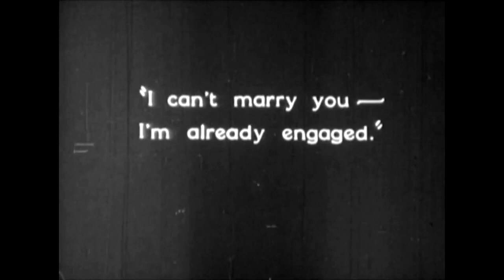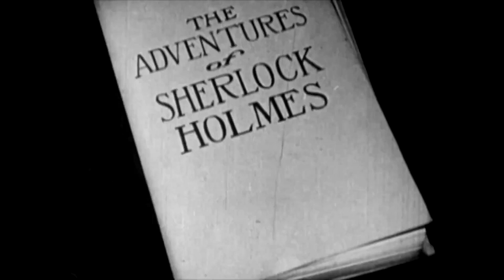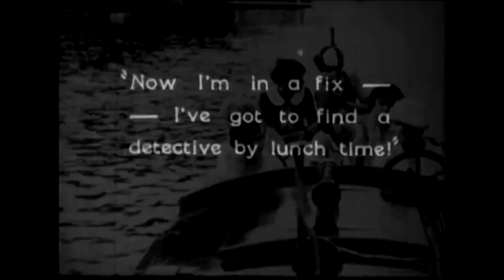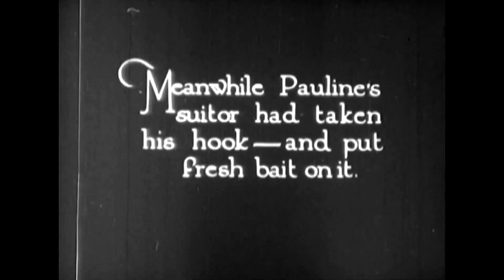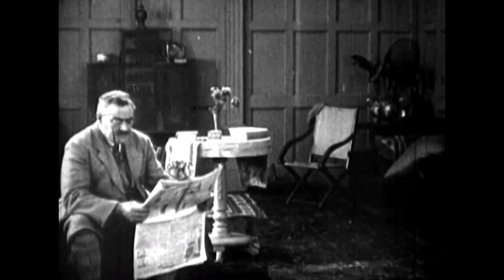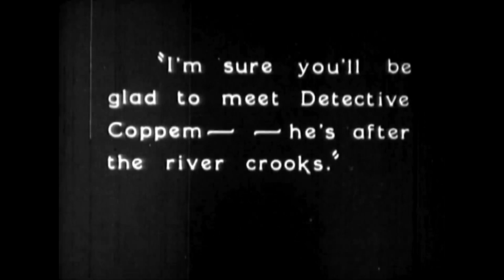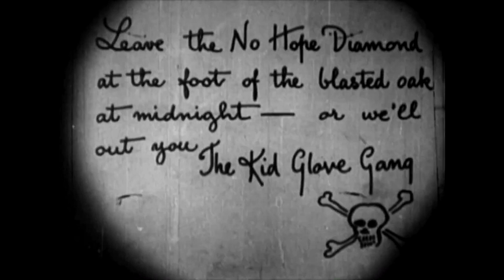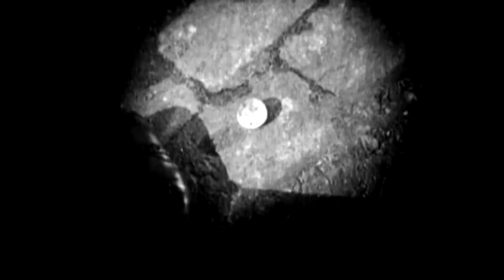Walter the Sleuth (1926, Walter Forde, Comedy, Short)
At the request of a girl, Walter poses as a detective to save a gem belonging to her father.
CAST:  Walter Forde, Pauline Peters, George Foley
DIRECTOR:  James B. Sloan